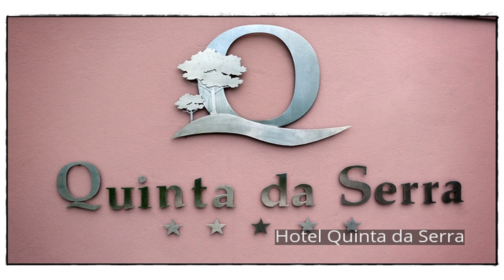Hotel Quinta da Serra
Hotel Quinta da Serra is perfectly located for both business and leisure guests in Madeira Island. The property features a wide range of facilities to make your stay a pleasant experience. Free Wi-Fi in all rooms, daily housekeeping, wheelchair accessible, 24-hour front desk, facilities for disabled guests are just some of the facilities on offer. All rooms are designed and decorated to make guests feel right at home, and some rooms come with television LCD/plasma screen, carpeting, linens, slippers, sofa. The hotel offers various recreational opportunities. Discover all Madeira Island has to offer by making Hotel Quinta da Serra your base.